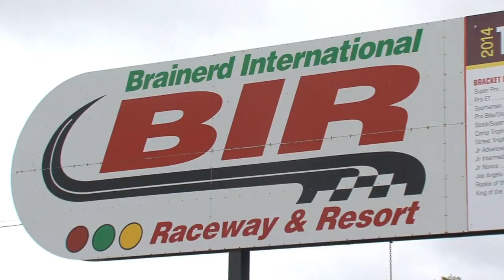NHRA Nationals Slated To Run At Brainerd Raceway